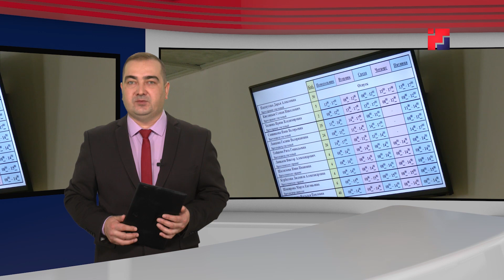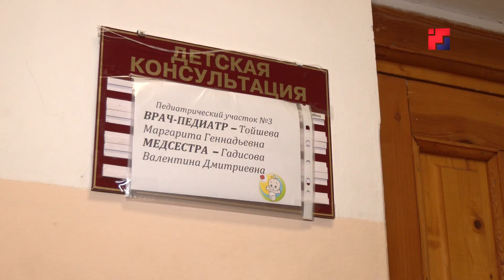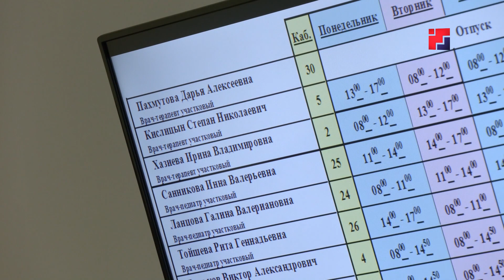«Марий Эл ТВ»: В Марий Эл проходит недели здоровья матери и ребенка (6 — 12 марта)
Таза капыште – таза чон. Тазалык йодыш таче кечын шуко еҥым тургыжландара. Поснак ача-ава-влакым. Тиде амаллан кöра 6 гыч 12 март марте йочан да аван тазалык арняштым увертарыме. Йоча-влакын тазалыкыштым арален кодымаш – эмлызе-влакын ик эн тÿн задачышт. Кумданракын черетан материалыште.